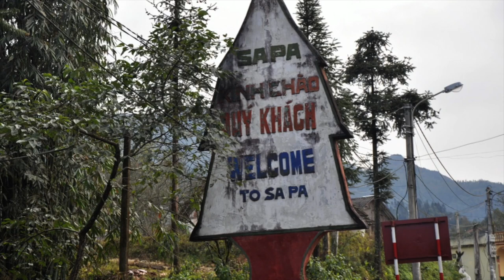Sapa / Vietnam blauaugeontour Vietnam/ Sapa HD1080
Freunde des Channels.
Heute machen wir einen kleinen Ausflug nach Sapa.
Sapa, ist eine kleine Stadt, in der Nähe von Lao Cai, im Grenzgebiet zu China.
Wir besuchen den allwöchentlichen Markt, wo sich alle umliegenden Bergstämme zum handeln, einkaufen und tratschen treffen.
Wir werden ausschließlich nur Menschen sehen.
Genau, es geht um dieses andere, was wir nicht kennen.

Alle Aufnahmen, ohne Ausnahme:
Blauauge on tour
mit Nikon D90
AF-S Nikkor 70-300mm